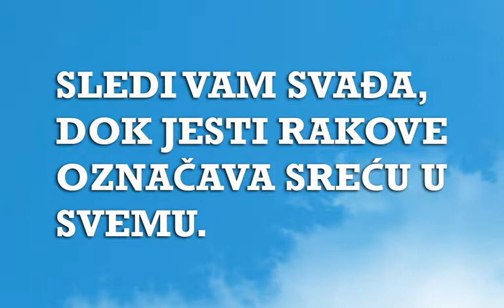Sanjarica | Sanovnik | Šta znači sanjati Rakove